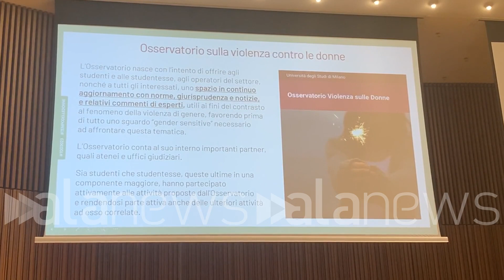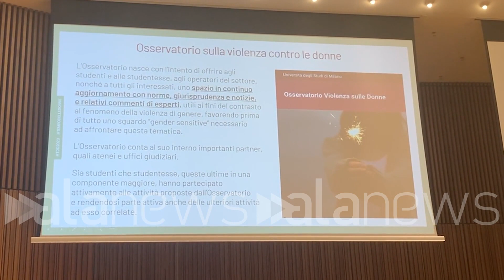Violenza donne, Roia: "Castrazione? Metodo contro natura e principi fondamentali"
Presidente del Tribunale di Milano: "Occorre alimentare un contesto sociale di responsabilizzazione"

 (Milano). "L'università ha un'importanza formativa, per questo abbiamo un corso che affronta la violenza di genere anche da un punto di vista penale e civile. Un percorso riabilitativo per chi compie un atto di stupro è una condizione necessaria ma non sufficiente" ha affermato Elio Franzini, rettore dell'Università Statale di Milano, in merito ai recenti episodi di stupro. "Credo che non funzioni tutta l'attività di sensibilizzazione e prevenzione che si sta facendo nelle scuole. È un fattore culturale sul quale lavorare senza fasi di intermittenza" ha dichiarato il presidente vicario del tribunale di Milano, Fabio Roia. "Non bisogna ricorrere a metodi contrari alla natura e ai principi fondamentali, ma la strada da percorrere consiste nell'alimentazione di un contesto sociale di responsabilizzazione e rispetto" ha concluso il magistrato sulle pene previste per reati di violenza sessuale. (Nicoletta Totaro/alanews)

l'importanza della diversità è un importante te la mente di carattere formativo Noi abbiamo un corso un problema del genere opposto di 20 ore aperto a tutte quante per cercare di aiutare sulle base della cultura ma anche definito penale civile di confronto con le altre realtà a questo questo problema è che problema hai me grammaticalmente praticamente uguale quindi è bello parlare nella vita e parlarne con il nostro atteggiamento che l'atteggiamento discorso lei ha fatto riferimento alla educazione del maschio viene subito in mente il caso dello stupro di Palermo secondo lei un percorso di rieducazione per i ragazzi è sufficiente O ci vorrebbe qualcosa di più No è una condizione per dare una spiegazione filosofica necessaria Ma non sufficiente  deriva anche da un degrado oggi civile sociale mangio culturale che purtroppo temo essere sconfitto solo attraverso un lavoro più ampio più capillare E non tanto per così dire a quel livello apicale che proprio dell'università università Milano dove vanno abbiamo abbiamo avviato un corso interdisciplinare Io credo che non funzioni tutta l'attività di prevenzione che si sta facendo nelle scuole a livello di sensibilizzazione e credo ancora che vengano trasmessi dei modelli familiari pagati ancora sul predominio dell'uomo e sulla concezione patriarcale Ecco perché i giovani e tendenzialmente rip  con quel modello che riproducevano le mie generazioni dove sostanzialmente l'uomo era il capo della famiglia il capo della relazione dominus nei confronti della donna Questo è un fattore cultura Bisogna lavorare molto molto ancora senza fargli intermittenza e tutti insieme la nostra Costituzione prevede che la pena sia finalizzata alla lezione c'è un problema però di capire perché i germogli e si diffonde soprattutto fra i giovani adulti e tre minorenni anche questa forma di violenza e di sopra azione nei confronti delle donne  situazione di Milano ha una situazione che vede una forte in versione del fenomeno che per esempio il maggior numero di misure cautelari vengono chieste ed ottenute proprio in questo settore nei reati che hanno un chiaro orientamento di genere perché sono commessi del 4% dei casi dai guida gli uomini sono alla violenza sessuale e atti persecutori e maltrattamenti contro familiari e conviventi parlavo delle donne straniere Perché vedendo celebrati Rispetto alla popolazione residente ci sono ancora poche denunce da parte delle donne straniere quindi evidentemente siccome ci sono finita dove permane una sottocultura della donna Una donna vista come un oggetto si deve dedurre che in queste comunità non emerge ancora sufficientemente il fenomeno e quindi  donne subiscono una sorta di doppio violenza che deriva in parte dall' isolamento dalla non conoscenza della lingua italiana e forse dalla incapacità della rete del territorio di agganciare le di accompagno io credo che non bisogna ricorrere a metodi contrari alla natura con tre principi e diritti fondamentali ma bisogna cercare comunque un profilo di rieducazione alimentare andò come dicevo prima un contesto sociale di responsabilizzazione di questa la strada è l'apertura